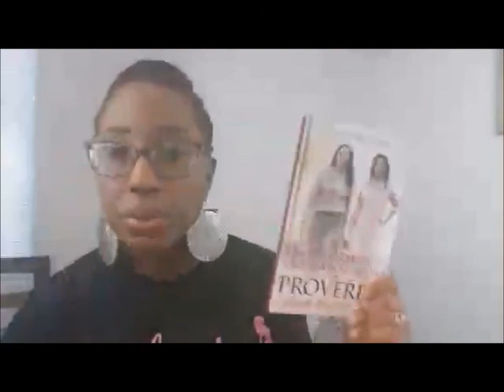Wife Chat with Treal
Don't allow what other people say about you to hold you back from being and doing all God has called you to do. Fear, doubt, worrying, unbelief, negative thinking and negative people will hold you back from your destiny. Make sure you are aware of the 7 Critical Mistakes Women Make that Keeps You from God's Best so you can avoid them and live your best life now! Grab your short free report today!
or text “Godsbest” to 44222 to access the short free report instantly

And/or you can grab a copy of a short audio on making the right choice at http:://